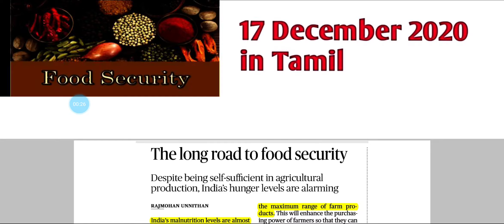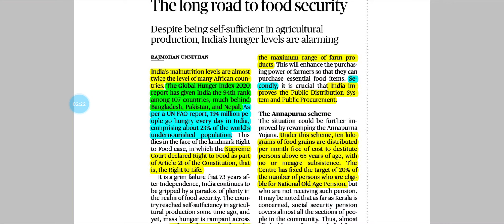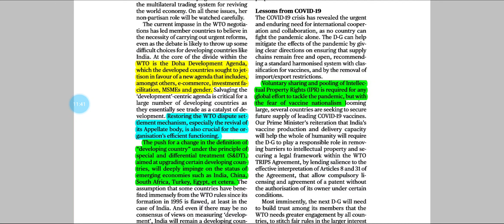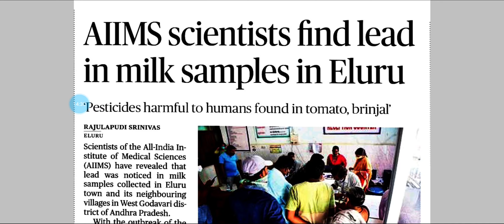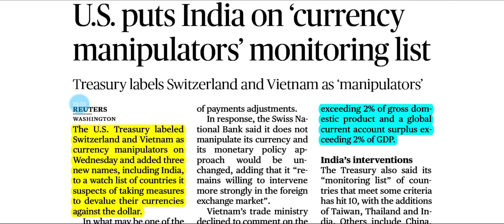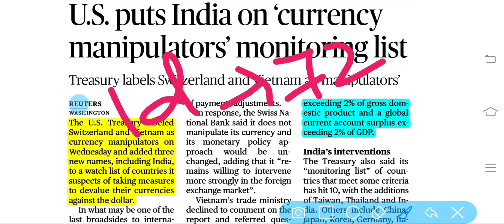The Hindu News Analysis Including Editorial in Tamil || 17.12.2020 || For UPSC and TNPSC